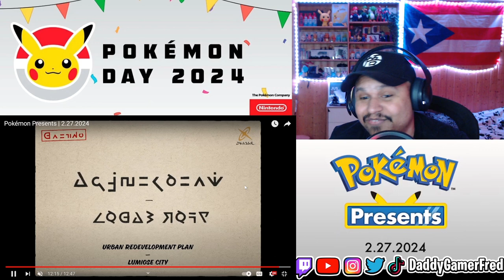I'M SHOCKED !!! POKÉMON PRESENTS REACTION | 2.27.2024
Follow Daddy Gamer Fred
◉ YouTube Member: ​
◉Nintendo Switch Friend Code : SW- 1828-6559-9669
◉PSN : DaddyGamerFred
◉Pokèmon G0 Trainer Code : 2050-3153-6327